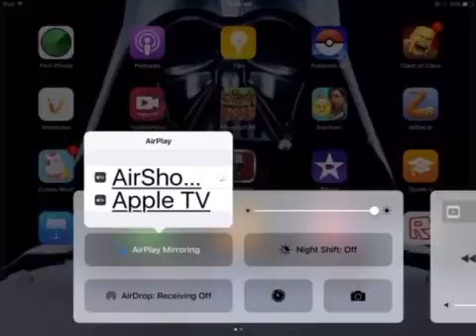Save me porco custom map #1 minecraft